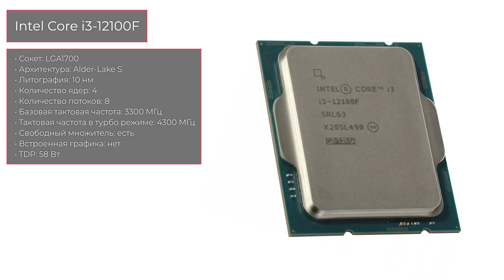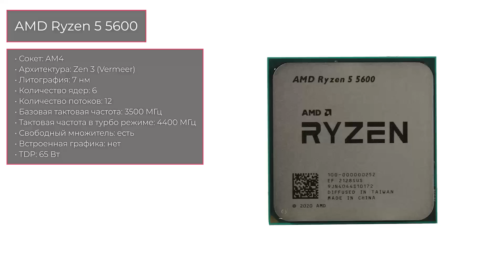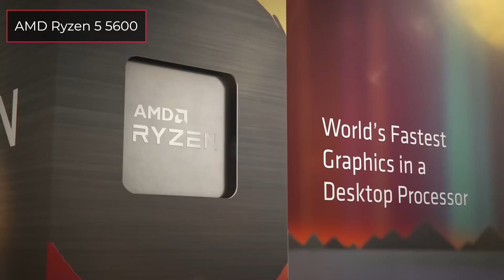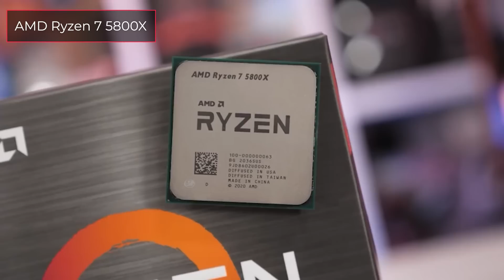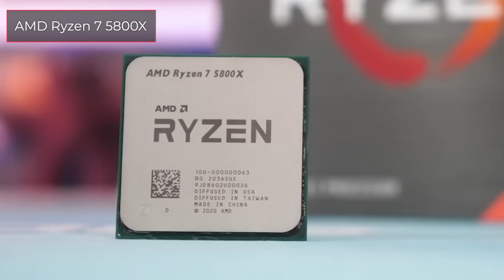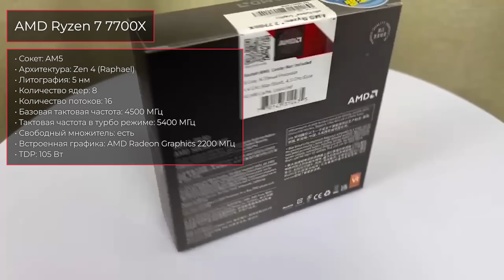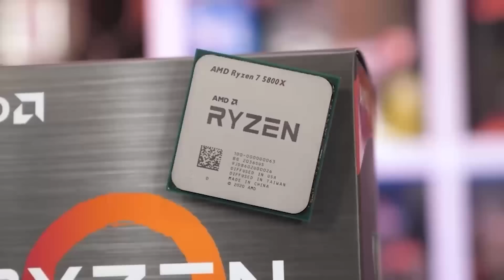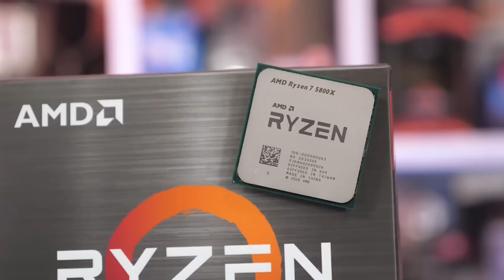ТОП—7. Лучшие процессоры для игр по соотношению Цена/Производительность. Июнь 2023!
✔ 00:00 Intel Core i3-12100F

02:24 AMD Ryzen 5 5600

04:00 AMD Ryzen 7 5800X

05:35 Intel Core i5-13400F

06:50 AMD Ryzen 5 7600X

08:09 AMD Ryzen 7 7700X

08:55 Intel Core i7-13700KF